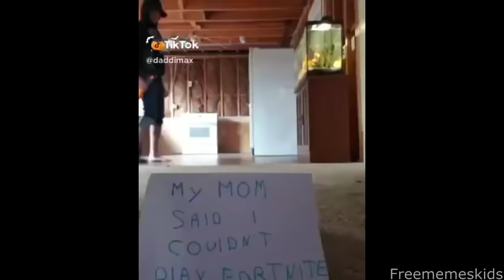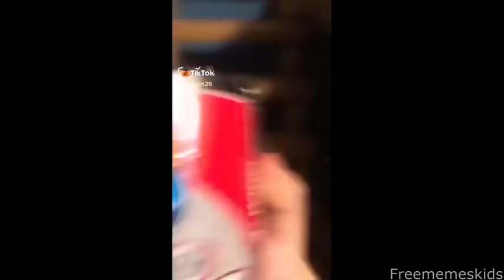BEST IRONIC TIK TOK MEMES COMPILATION V1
Hey internet

I am Lazy at Typing Descriptions

Peace out ✌

This video doesn't belong to me it belongs to him/her